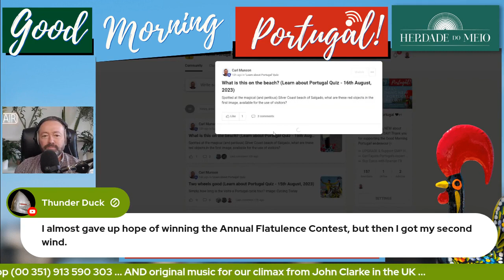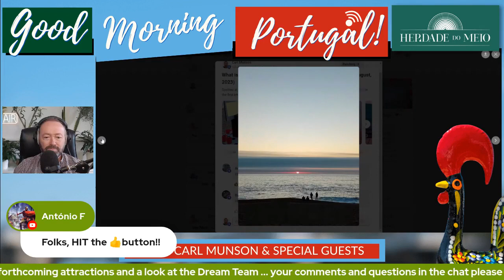'Please Listen to Me' by John Clarke on Good Morning Portugal! 16-08-23